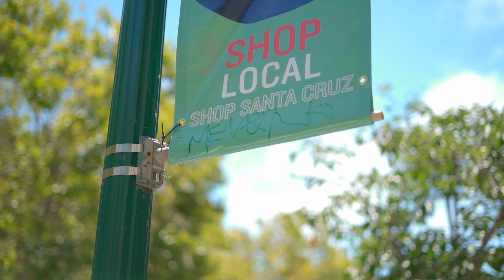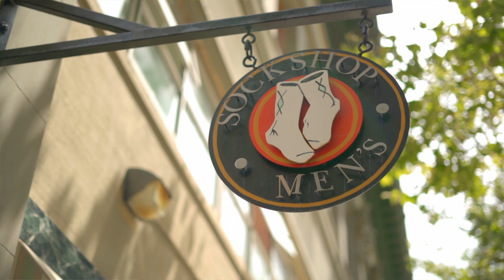Jay-T "Whatever" Prod By JmiDi "Julius Tanks" (Official Video)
Video directed by Julius Tanks of Full Price Media, Shot in 4k location Santa Cruz CA. Song Written, Produced 🎹 Recorded 🎤 Mixed 🎛 and Mastered 🎚 by Julius Tanks Subscribe ✅Like 👍🏾Comment 🗣 Filmed by Rodney Cole 🎥